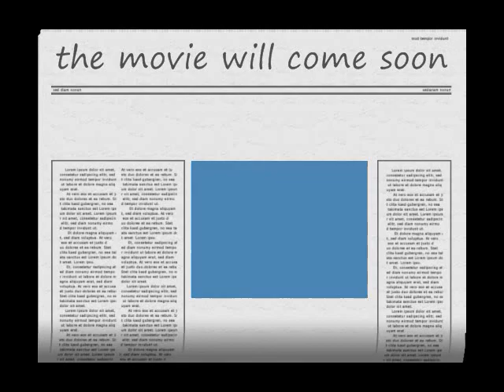Mistika traler 2 a new movie